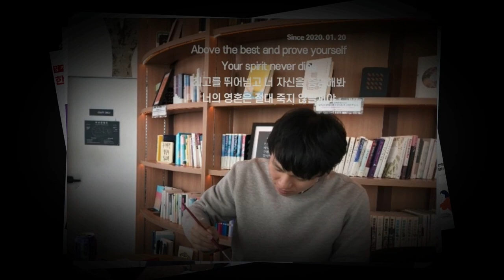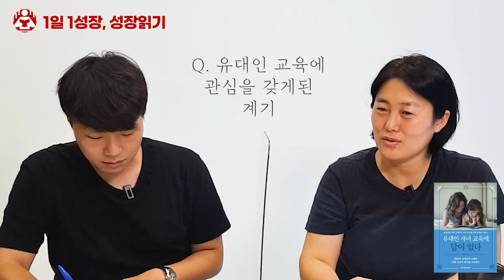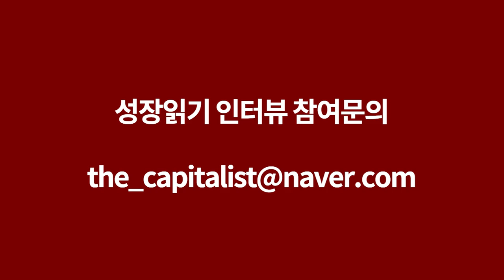유대인들에게 배운 자녀교육 철학 I 유경선 1부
📚 『 유대인 자녀 교육에 답이 있다 』 도서 구매 📚

고맙습니다.